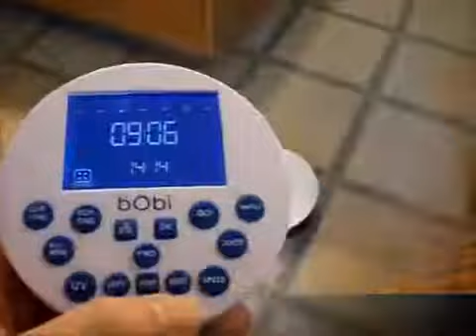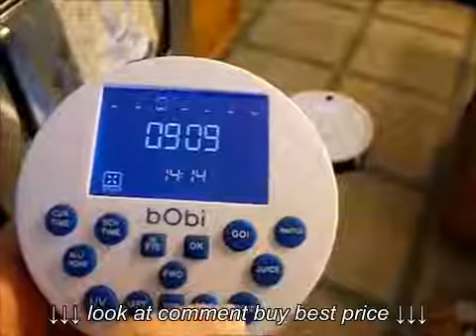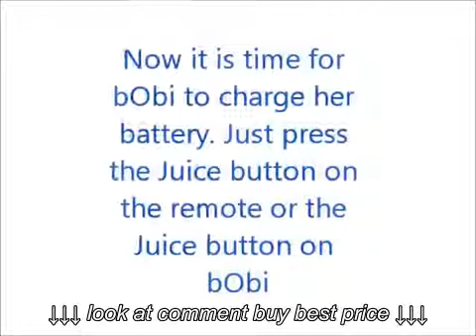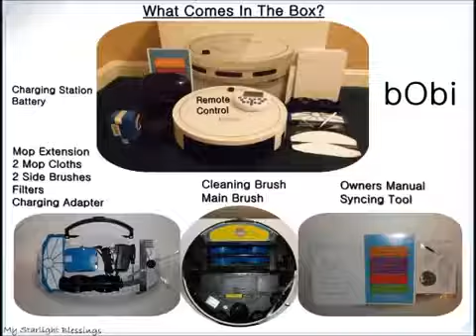bObi Our Intelligent Robot Vacuum Floor Cleaner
bObi Our Intelligent Robot Vacuum Floor Cleaner, bObi Our Intelligent Robot Vacuum Floor Cleaner